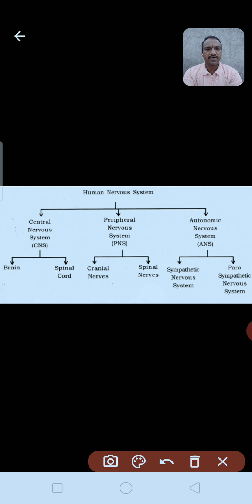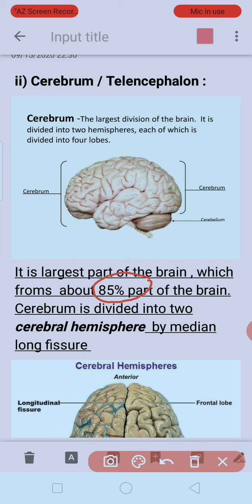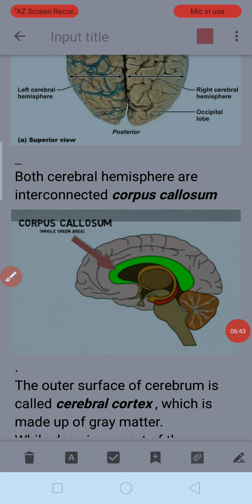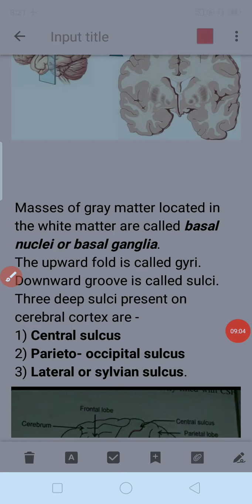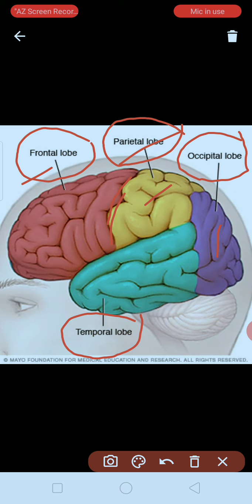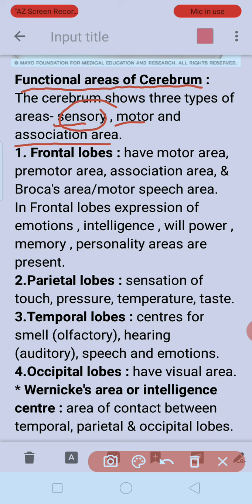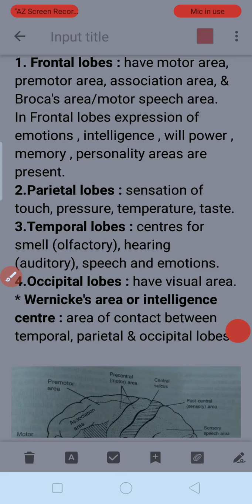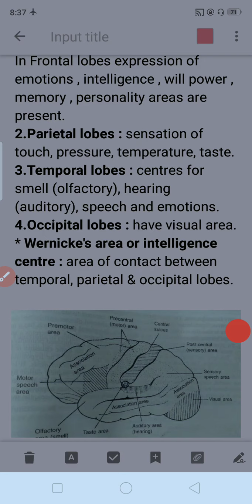Biology , Std 12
By D. V. Bhalkar

Forebrain  ii) Cerebrum And functional areas of Cerebrum